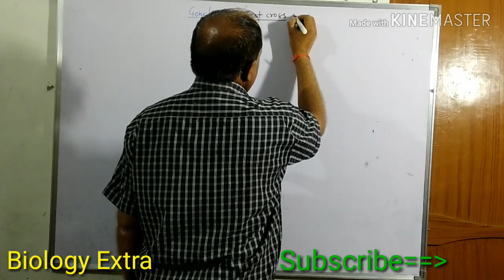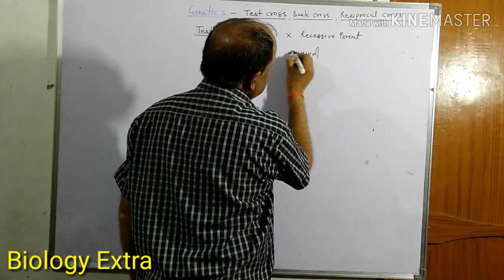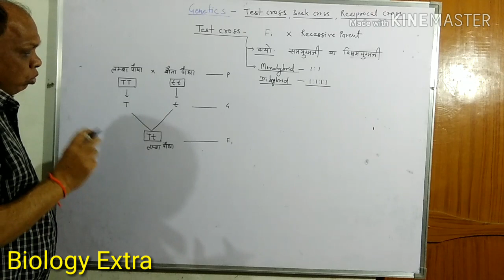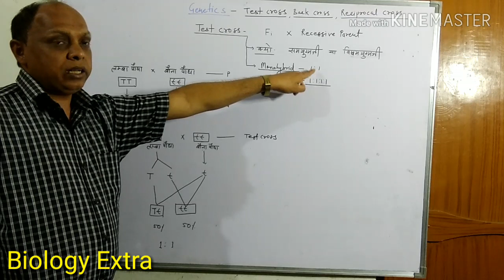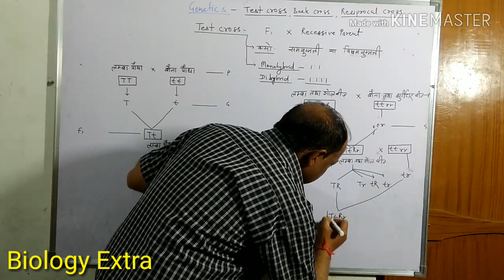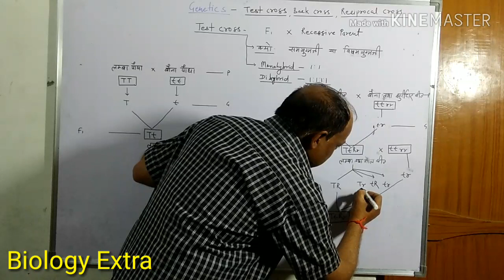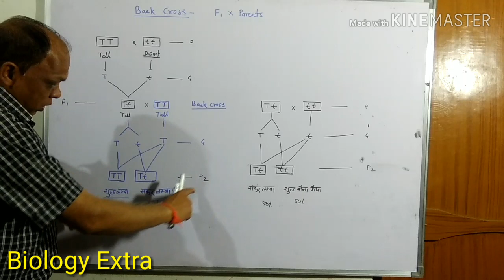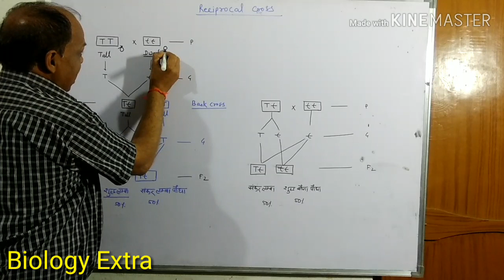Test cross, Back Cross and Reciprocal Cross with easy trick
Hello Friends
in this video we will learn about  test cross, back cross and Raciprocal cross
Biology Extra
Class-12th biology
Unit -II
IMP For NEET /12 th Biology/10th science
     Test Cross :-
F1 generation × Recessive perent
It is used to test whether an individual is homozygous or heterozygous.  To determine the genotype of an individual, Mendel developed a procedure called a testcross. In this procedure, an individual of unknown genotype is crossed with an individual that is homozygous recessive for that trait.

Back Cross :-
F1 generation × parents
Backcrossing is a crossing of a hybrid with one of its parents or an individual genetically similar to its parent, in order to achieve offspring with a genetic identity which is closer to that of the parent.

Reciprocal Cross :-
A reciprocal cross is a breeding experiment designed to test the role of parental sex on a given inheritance pattern. All parent organisms must be true breeding to properly carry out such an experiment.